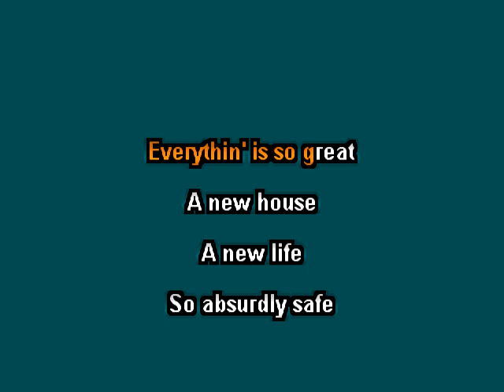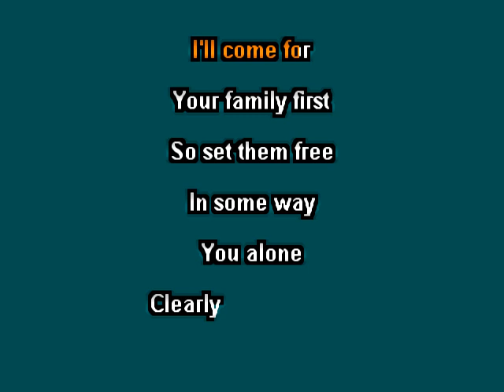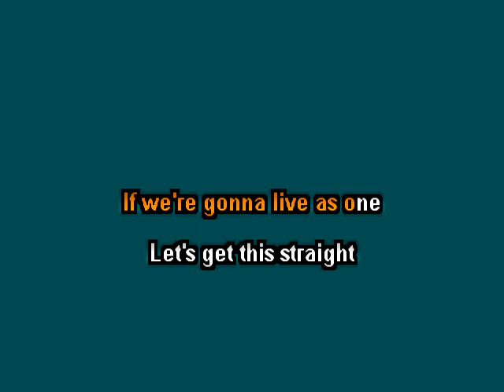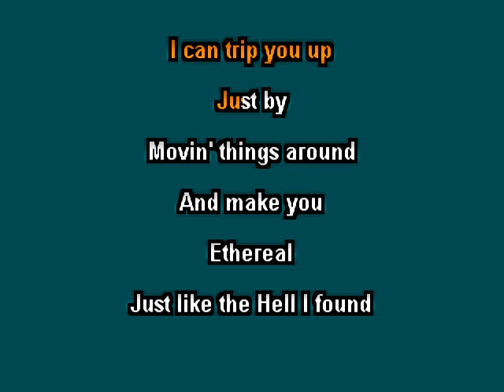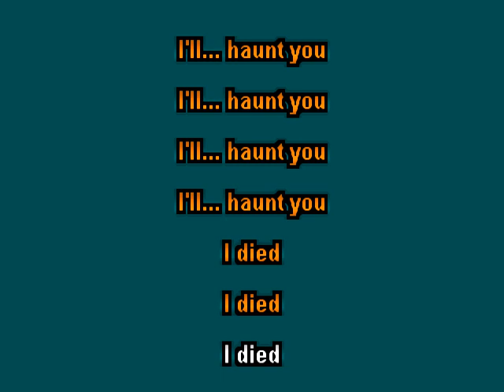The Pack AD Haunt You clay wood karaoke